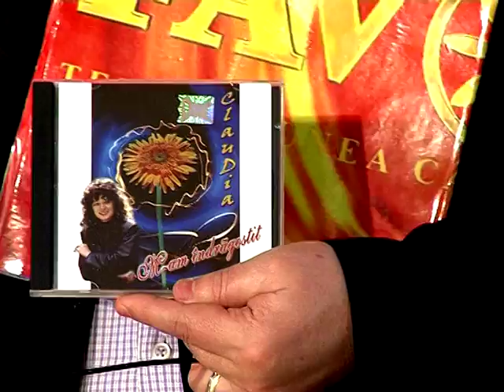Lansare de disc la emisiunea lui Eugen Ungureanu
Lansare de disc la emisiunea lui Eugen Ungureanu - Claudia Miritescu din Brasov.

Cu stimă,
echipa Exclusiv

Vizionare plăcută !